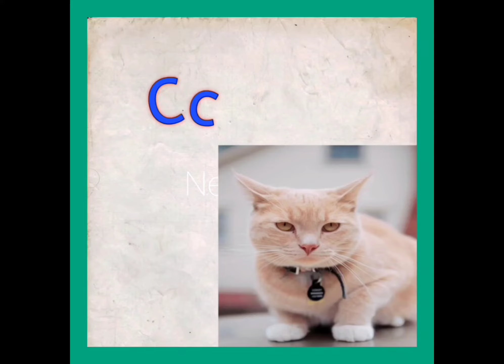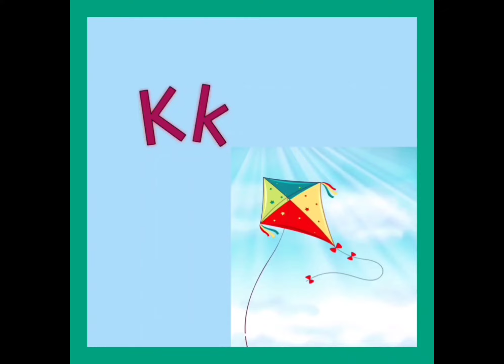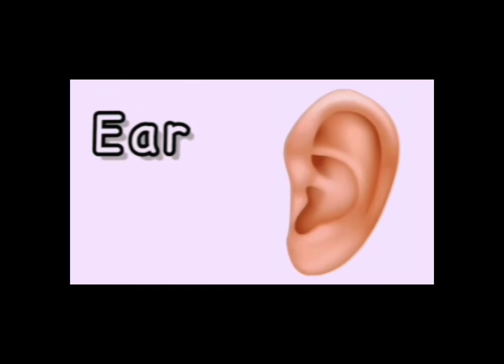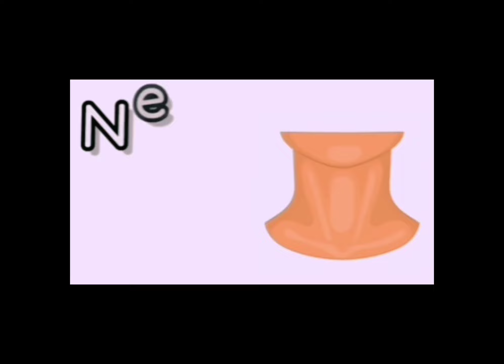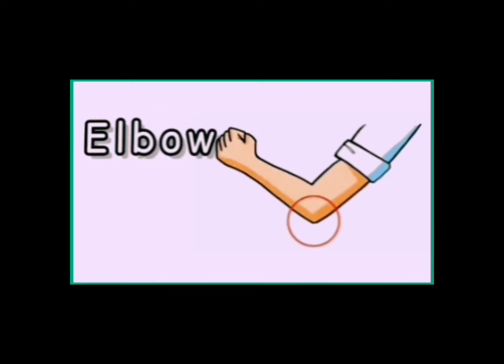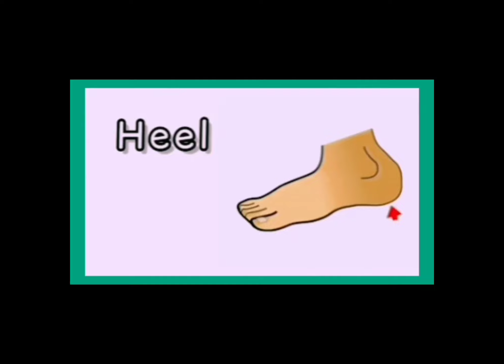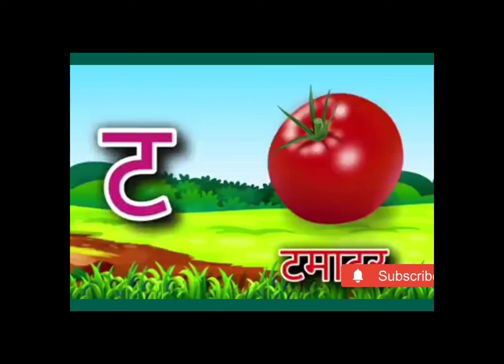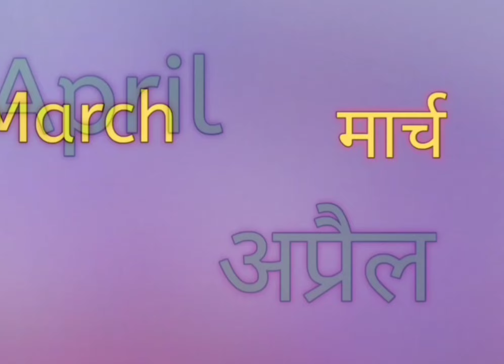Alphabets A to Z, Body parts Name, क से ज्ञ तक हिंदी वर्णमाला Week Name, Months Name, Colors Name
Week Name

Months Name

Colours Name

ABCD

Week name
दिनों के नाम
 Saptah ke naam
Monday
Tuesday
Wednesday
Thursday
Friday
Saturday
Sunday

Nose
eye
Hand
Many body parts name

Manths Name
महिनो के नाम
Mahinon ke naam
January
February
March
April
May
June
July
August
September
October
November
December

Colors name
 रंगो के नाम
red
yellow
green
pink
purple
many colours name

Manvi Delwad